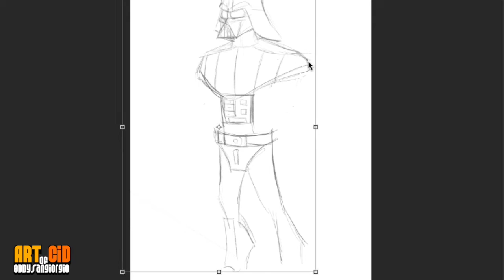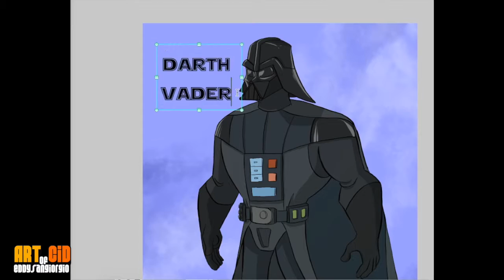Darth Vader - Speed Drawing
Richieste? Mettete il like al video, condividete e commentate con chi volete vedere disegnato!!!

Visitate la mia pagina personale e lasciate anche lì un like =D

Eng
Requests? Put like the videos, share and discuss with those who want to see drawn !!!

and let there too like a = D